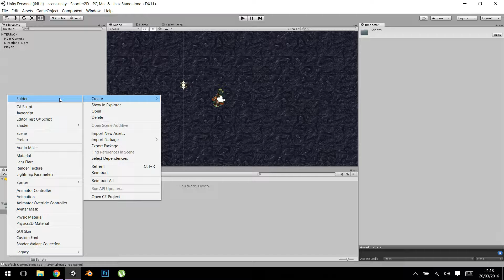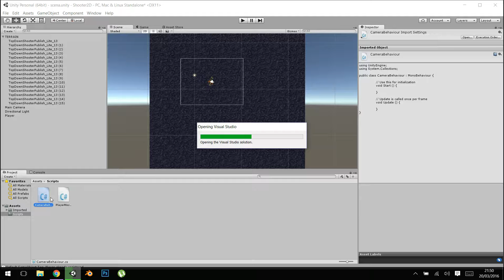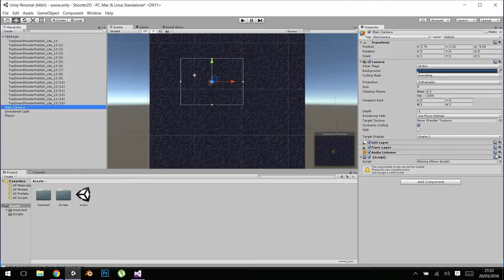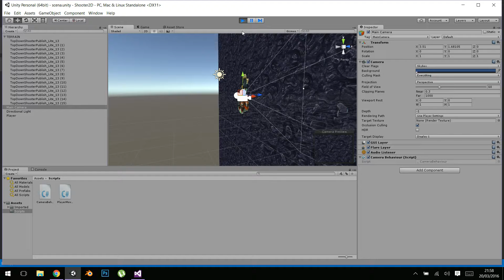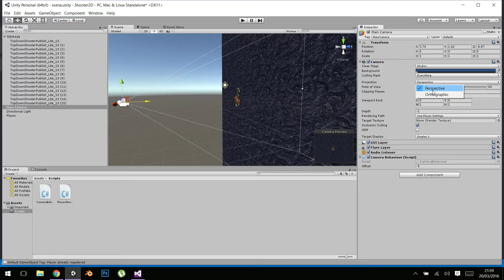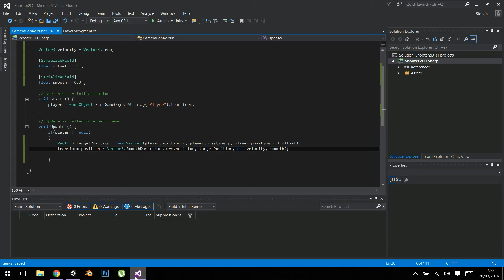3. Movimento del Personaggio - Come Creare un Gioco : Shooter 2D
Bentornati in questo nuovo appuntamento su come Creare un gioco con Unity!
In questo video ci occuperemo di far muovere il nostro personaggio grazie all'input da tastiera e a farlo "mirare" verso il cursore del mouse!